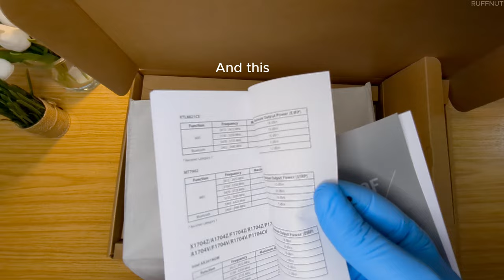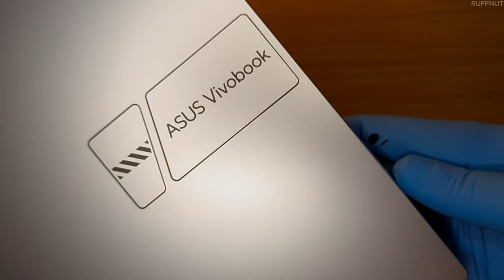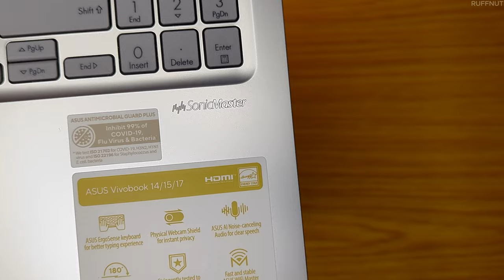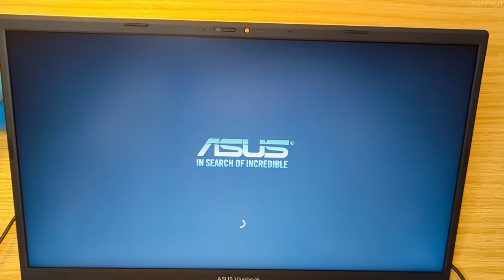Whispering Secrets: Mesmerizing ASMR Unboxing of Asus Vivobook 15 Reveals Hidden Treasures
"Dive into the world of relaxation with our captivating ASMR unboxing video! Join us as we delicately unwrap the sleek and stylish Asus Vivobook 15, revealing its stunning features and hidden treasures. From the soothing sounds of paper crinkles to the gentle tapping of keys, this sensory experience will transport you to a realm of calmness and tranquility. Whether you're an ASMR enthusiast or simply seeking a moment of serenity, this video is sure to captivate your senses and leave you feeling blissfully relaxed. Sit back, unwind, and embark on this sensory journey with us!"